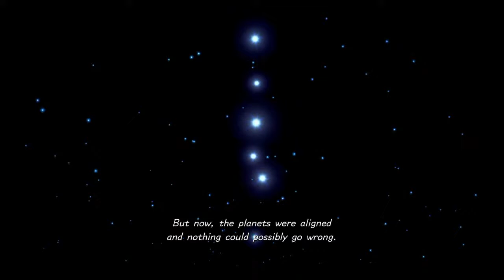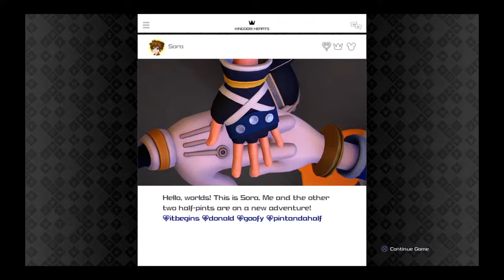Kingdom Hearts 3 Ep1